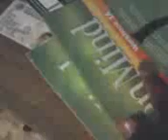como hacer dispositivo pikachu mas facil hacer dinero facil!!! 3ra parte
aki esta como pegar espero les sirva ya saben funciona en totas menos el las "wen-ia" y en las de letras chinas" esas 2 noooooooo!
información actualizada el día 20 de ABRIL 2017
bueno aquí les dejo link de la imagen del molde:
todo esta en que lo hagas bien si tienes alguna duda hay acude a mi facebook personal y pagina de facebook:
como hacer dispositivo pikachu mas facil platificado i muy bien explicado